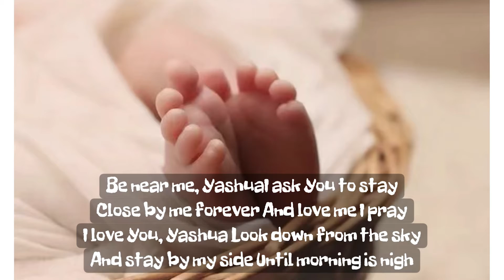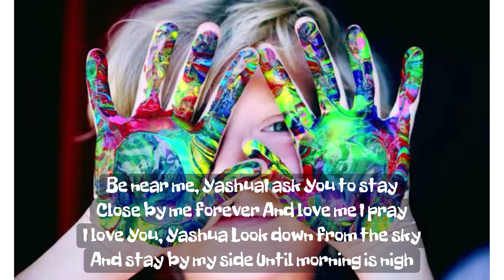Away in a Manger- Bethany Hill and Family